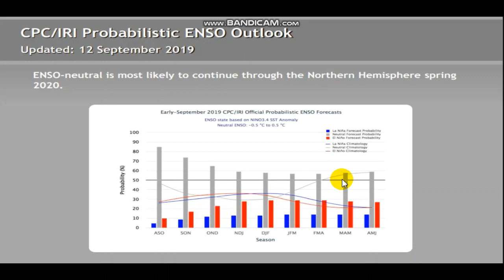Who Will Get The Most Snow This Winter